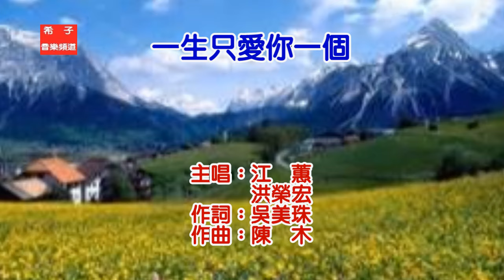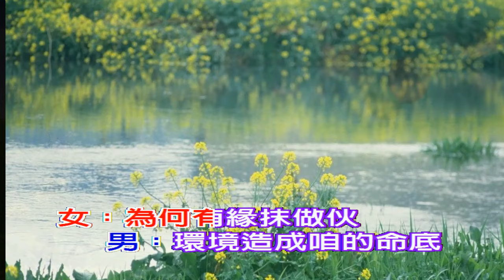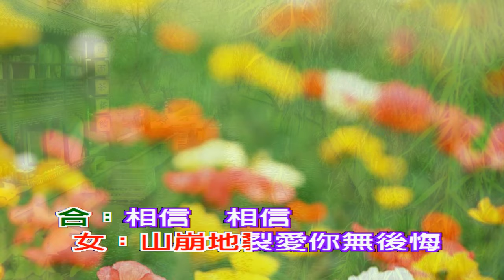江蕙VS洪榮宏-一生只愛你一個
上傳此影片只是要跟大家分享好聽的歌曲，讓喜歡江蕙VS洪榮宏的歌迷能欣賞美妙的歌聲，如有侵犯版權請通知我，我馬上刪除此歌曲，謝謝!